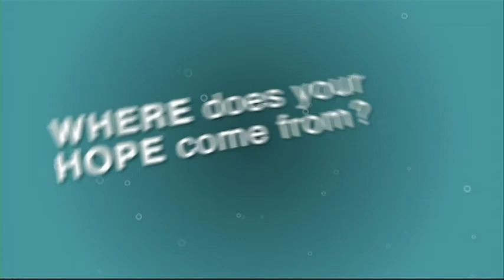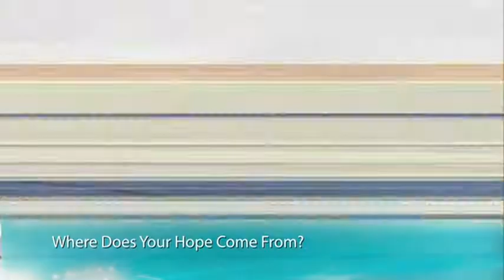Where Does Hope Come From?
100 Huntley Street goes to the streets and asks, "Where does hope come from?"